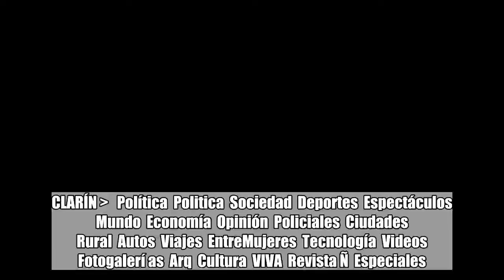Elecciones en el sindicato de Comercio: el opositor que busca desbancar a Armando Cavalieri judicial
Elecciones en el sindicato de Comercio: el opositor que busca desbancar a Armando Cavalieri judicializó la disputa: